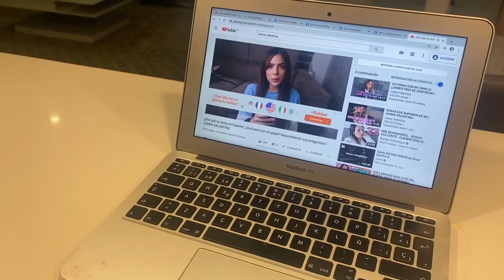Victor cocina para mí, ¿fracaso total? | JUANA VALENTINA